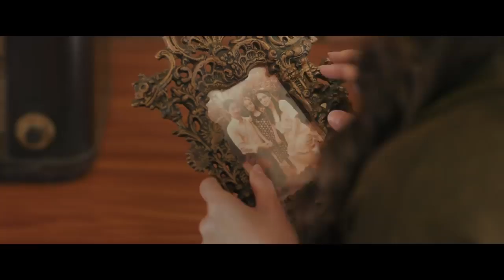New # Trailer.indo horor#RUMAH KENTANG.The Beginning(2019)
Trailer#2019#Horor#Sutradara#Rizal Mantovani#Rocky Soraya#Agam suharto#starring#Luna Maya#Christian Sugiono#Jajang c.Noer#Epy Kusnandar,etc#